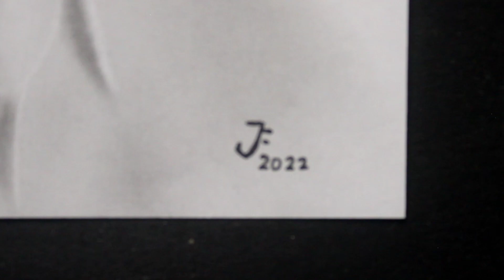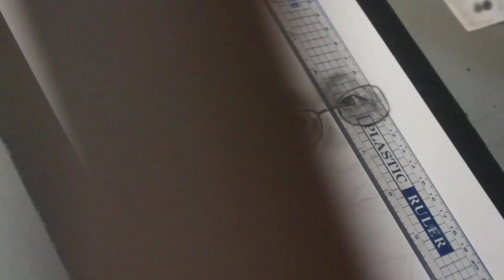Portrait Drawing | Graphite Charcoal Timelapse Drawing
Hello everyone!

drawn using staedtler blue and black on vellum board

What apps do I used in this video?

I used Capcut. You can download it on Apple and playstore for free.

music 🎶
Biscuit (Prod. by LuKrembo)

IG | FB | KUMU | TIKTOK | TWITTER | YOUTUBE